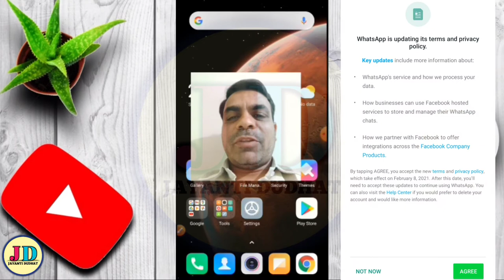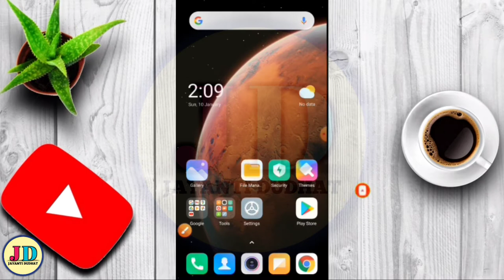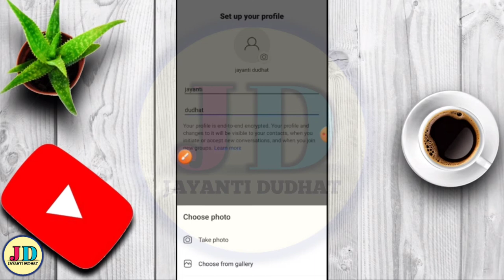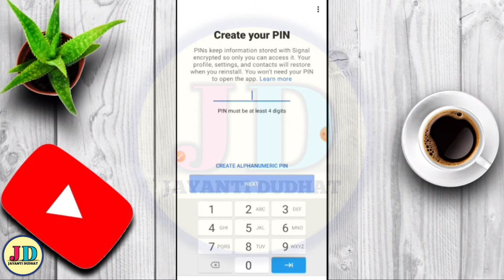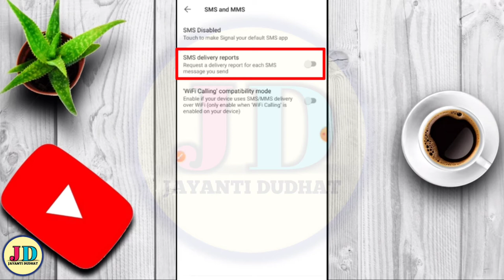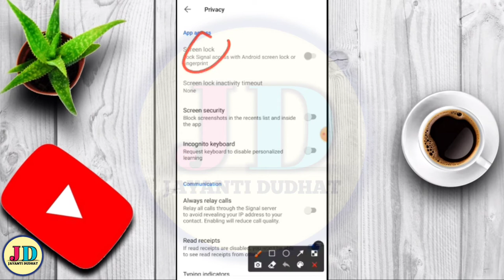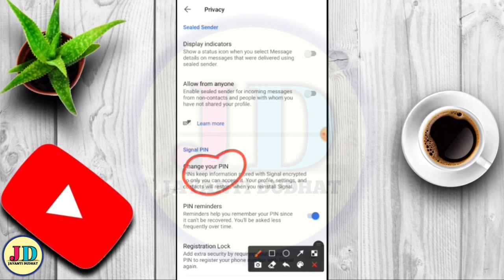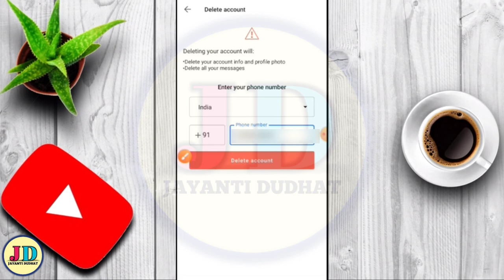signal app | signal messaging app | how to use signal app | best alternative of whatsapp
in this video :
signal app વિષે સંપૂર્ણ માહિતી.
1) એપનો ઉપયોગ કેવી રીતે કરવો.
2) તમામ સેટિંગની સંપૂર્ણ સમજ
3) અકાઉન્ટ બનાવવાથી ડીલીટ સુધી